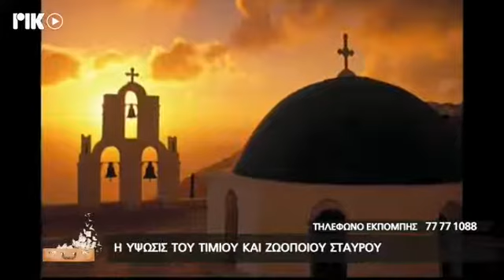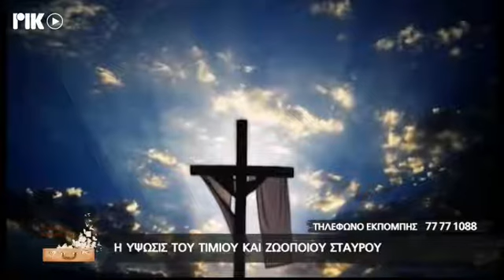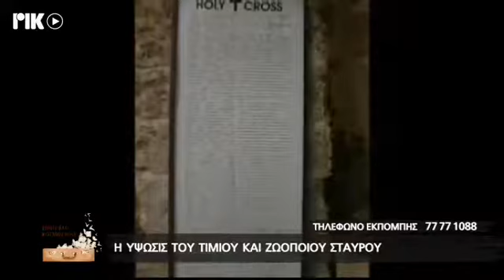ΡΙΚ ΕΚΠΟΜΠΗ ΕΜΕΙΣ ΚΙ Ο ΚΟΣΜΟΣ ΜΑΣ - Η ΥΨΩΣΙΣ ΤΟΥ ΤΙΜΙΟΥ ΚΑΙ ΖΩΟΠΟΙΟΥ ΣΤΑΥΡΟΥ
Η ιστορική ραδιοφωνική εκπομπή του Α' ΠΡΟΓΡΑΜΜΑΤΟΣ του ΡΙΚ ΕΜΕΙΣ ΚΙ Ο ΚΟΣΜΟΣ ΜΑΣ και τηλεοπτικά από το ΡΙΚ1 και ΡΙΚSAT. Σε αυτή την εκπομπή, Η ΥΨΩΣΙΣ ΤΟΥ ΤΙΜΙΟΥ ΚΑΙ ΖΩΟΠΟΙΟΥ ΣΤΑΥΡΟΥ